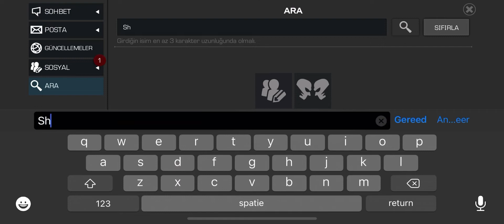ANAHTARI Alip ILAVE Macera Giris Yapiyoruz Part 2 | Marvel Contest of Champions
Stay Tunned for some nice video’s